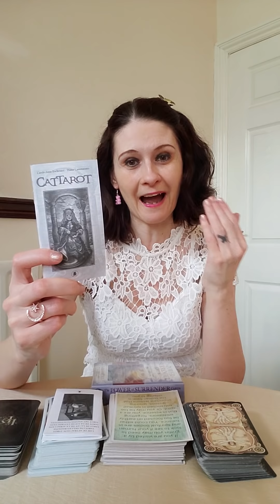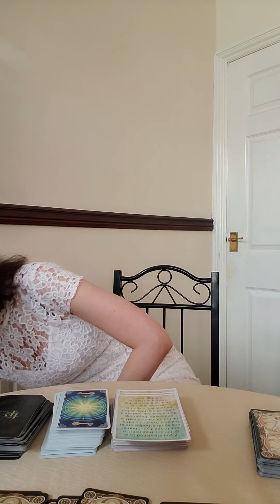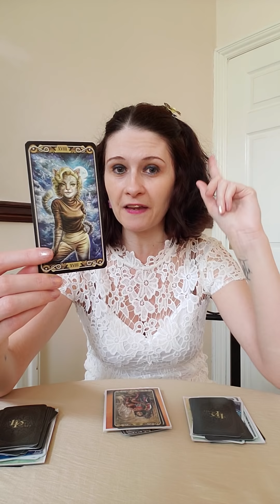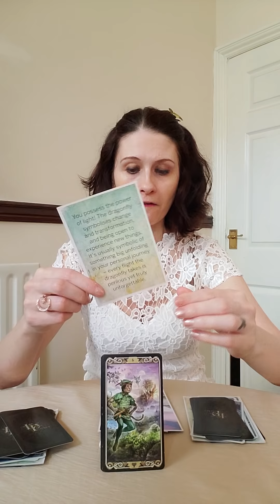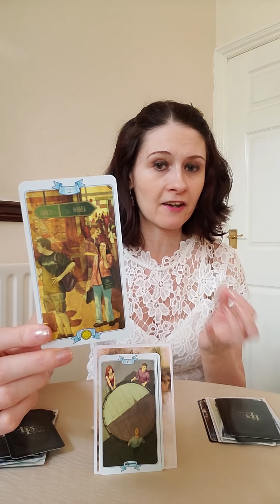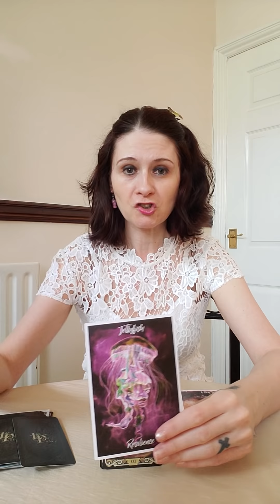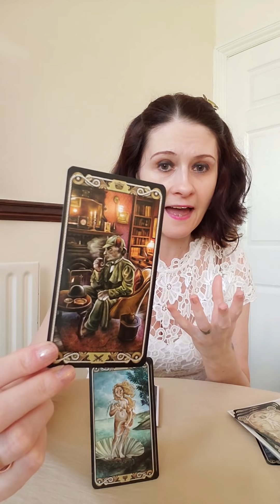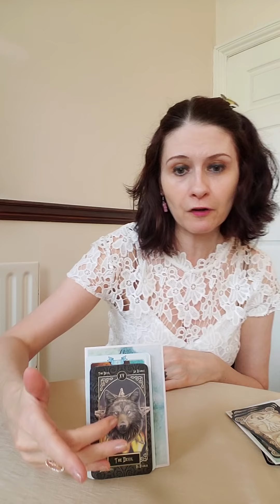TWIN FLAMES 🔥 DM LEAVING NEVERLAND FOR DF WONDERLAND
💛 Cat Tarot
💛 Law Of Attraction Tarot
💛 Animal Totems
💛 Cat Familiars
💛 Lizs Deck